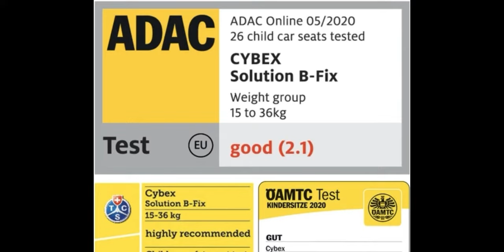En İyi Çocuk & Bebek Oto Koltukları 2024! Bebek Oto Koltuğu Nasıl Seçilir? Fiyatlar?